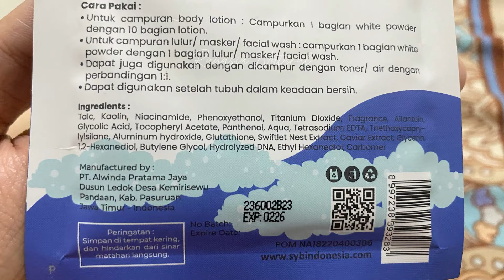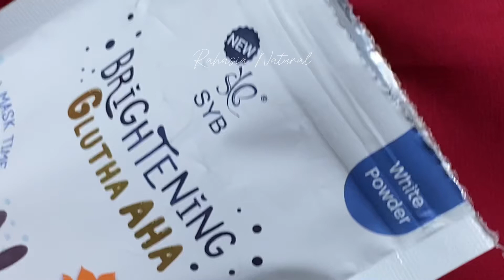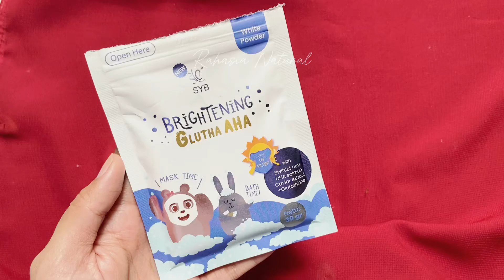LULUR PEMUTIH BADAN PERMANEN / LULUR HERBORIST DAN SERBUK PEMUTIH / CARA MERACIK LULUR 2 BAHAN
Assalamualaikum sobat nature
kali ini ada tips baru untuk mencerahkan kulit. CARA MERACIK LULUR PEMUTIH ini bisa langsung disimak aja video diatas .

syb gluta aha serbuk pemutih ajaib